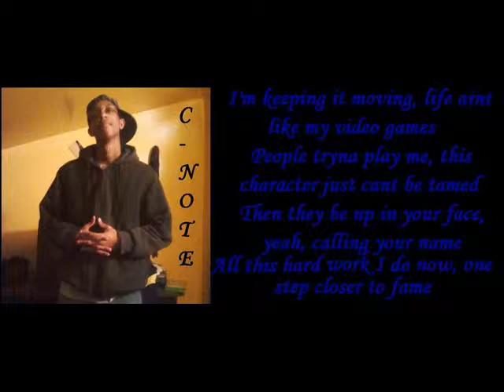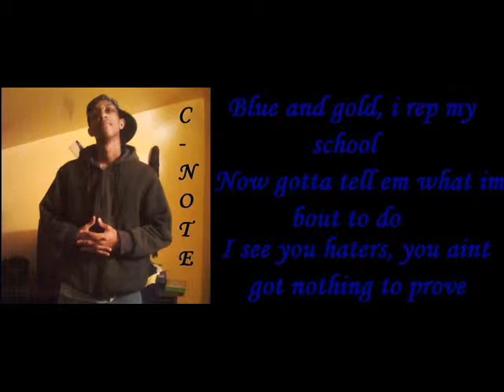Lil Mel & Young Anthony & C-Note Ft. Drake - Forever Remix ( Actual Video & Lyric Video).wmv